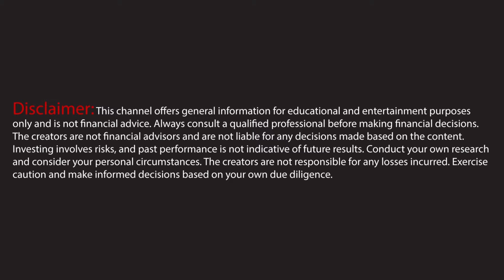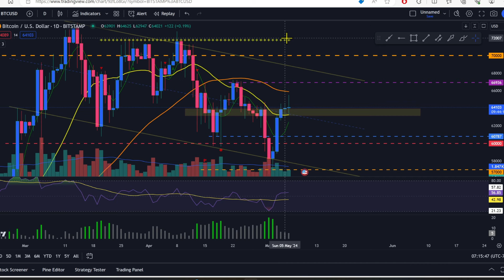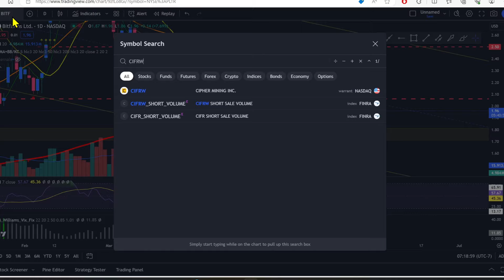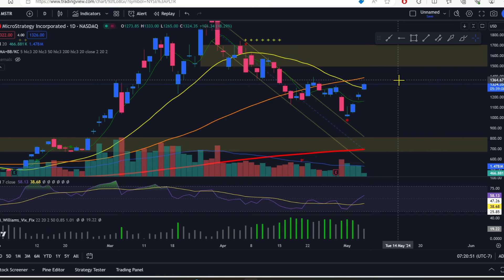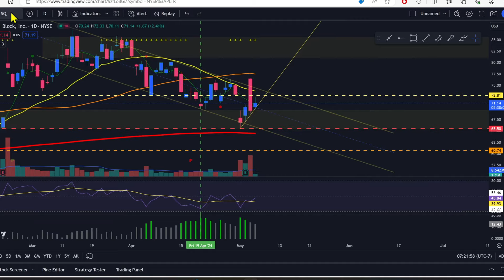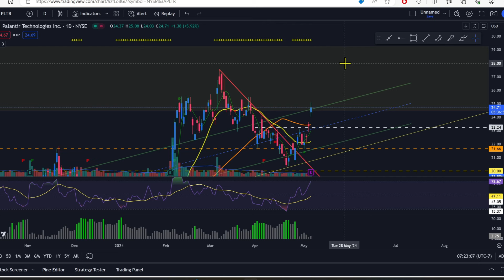CLSK, CIFR, MARA Morning Rockets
Monday has some rockets for us! Let's see the charts!

Timestamp:
0:00 Intro
0:20 BTC
1:20 CLSK
1:52 MARA
2:16 RIOT
3:00 BTBT
3:23 BITF
4:31 CIFRW
5:54 MSTR
6:33 SQ
78:30 PLTR
8:37 OUTRO